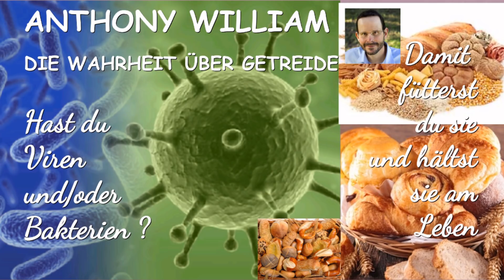🙏 DIE WAHRHEIT ÜBER GETREIDE 🙏 ❤️ ANTHONY WILLIAM ❤️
Antony William spricht über chronische Krankheiten,  Fehlinformationen in der Schule und in der Alternativmedizin, Anthony William möchte sein Wissen weitergeben. Er spricht  darüber ob Getreide gut oder schlecht ist. Das Autoimmunthema ist einer der größten Fehler der Zeit, der Körper greift sich nicht selbst an, mache diesen Satz zu deiner inneren Überzeugung, das ist ganz wichtig! Programmiere dies neu in deinem Kopf! Er spricht über Hashimoto und das  Epstein-Barr-Virus.  Neue Informationen müssen neu verkabelt werden in eurem Körper.

😊Heilkräuter und Nahrungsergänzungen:
Hier in diesem Link vom Kanal "freihochdrei" hab ich dir die SupplementeLISTE verlinkt

😊Vitamin B12 mit 80% Methylcobalamin+20% Adenosylcobalamin

😊Nussmilchbeutel aus Hanf evt. für Selleriesaft

😊Zutaten für Heavy Metal Detox Smoothie:
Hawaiianische Spirulina Pulver (Ist identisch mit dem von Anthony, lediglich andere Verpackung in Europa)
Hawaiianische Spirulina Tabletten (250 Stück) Hawaiianische Hawaiianische Spirulina Tabletten (625 Stück)
Hawaiianische Spirulina Tabletten (1250 Stück)
Dulse 112 Gr. (2x 25g) oder Dulse (100g) 112 gr.

❤️ Anthony Williams Bücher:
Mediale Medizin
Medical Food
Heile deine Schilddrüse
Liver Rescue (englisch)
Heile deine Leber

👍 GEÄNDERTE  NAHRUNGSERGÄNZUNGSMITTEL👍

💜Vitamin B12:
Ich nehme das von Antony William empfohlene "Vegansafe B12" (80% Methylcobalamin+20% Adenosylcobalamin)

💜Ich nehme Vitamin D 3:
Vitamin D3 von Vitamineule. Eine Kapsel enthält 30.000 IE. Hier nehme ich jeden 3. Tag eine Kapsel, sodass ich wieder täglich auf 10.000 IE bin.

💜 Ich nehme Vitamin K2 10 Tropfen zusammen mit D3

Gabel statt Skalpell
Du bist was du isst
We feed the world

Food Inc
Unser täglich Brot
Live and let live
Das Gerson Wunder